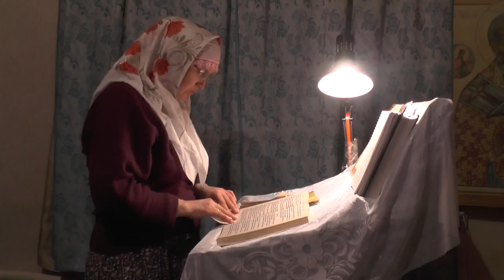№5. В ночь Пасхальную чтение Деяний Апостолов. Гл.8. Дробот Анастасия.15. 04. 2017